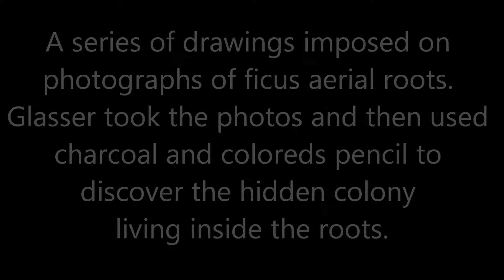THE ROOT PEOPLE, 14 Drawings by Jane Ellen Glasser.wmv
14 charcoal and colored pencil drawings imposed on photographs of ficus aerial roots. Glasser took the photos and then discovered a hidden colony living inside the roots.